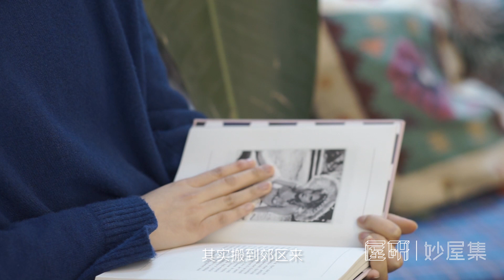【屋研】90后设计师改造三层别墅，月租六千，住出了6w的气质丨妙屋集